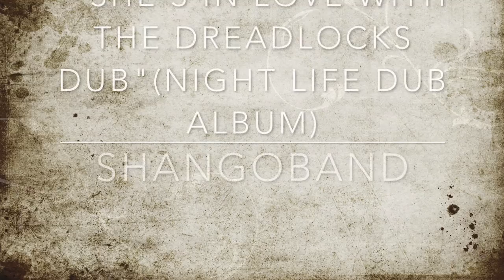SHANGOBAND SHE'S IN LOVE WITH THE DREADLOCKS DUB